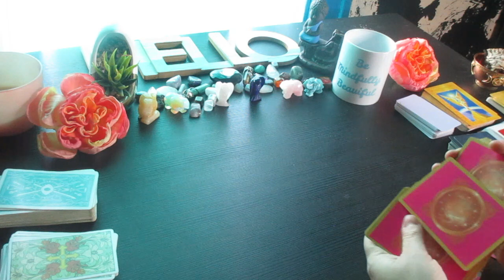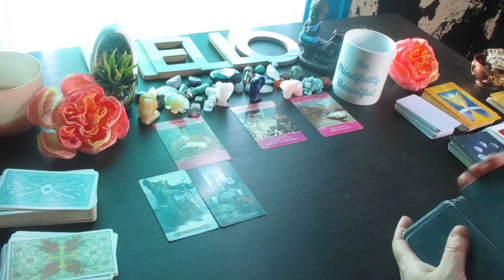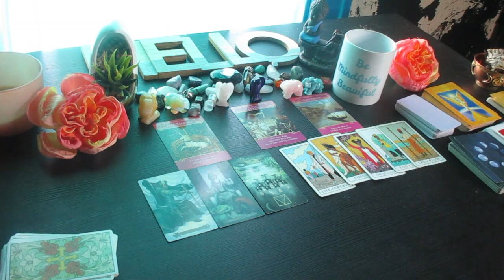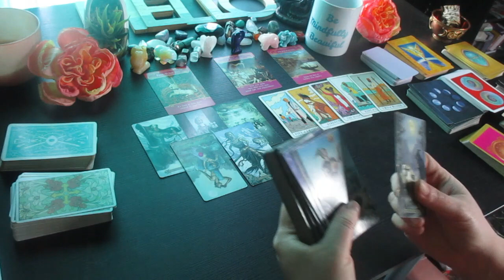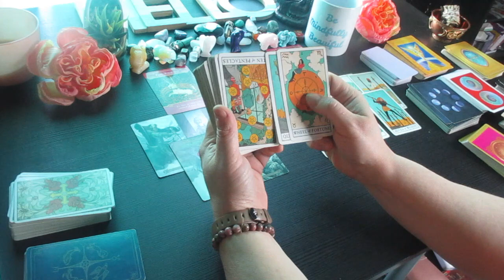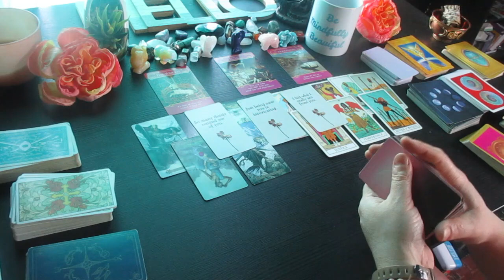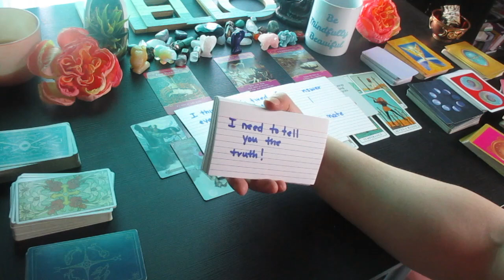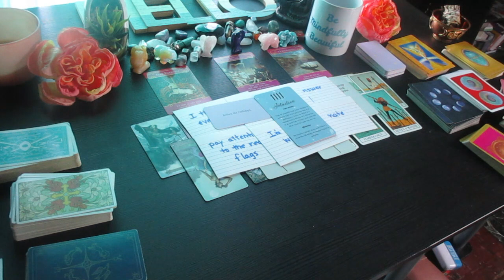GEMINI You Vs Them "U Are Feeling This Person on a Spiritual Level, They Do Too! Love Tarot Reading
Much love!
~Renee G